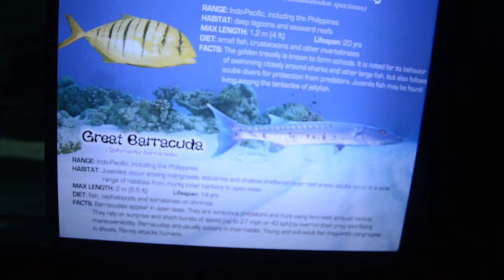snubnose pompano golden travelly and great barracuda